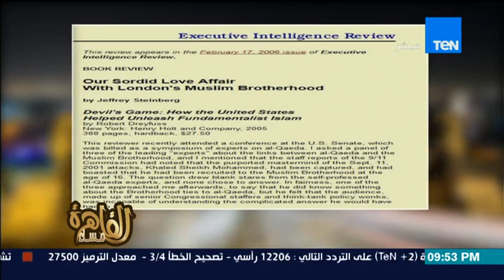مساء القاهرة - الاعلامية إنجي أنور و الجدل حول مشاركة الدكتور عمرو خالد في " حملة أخلاقنا "